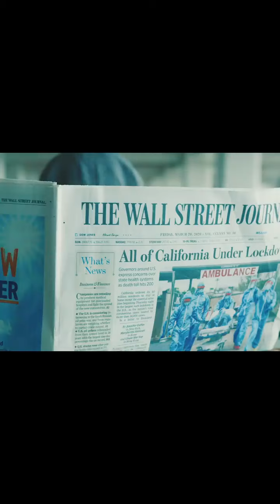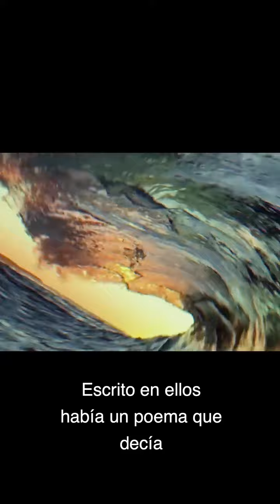The Only Vaccine is Love - MOTIVATIONAL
Together is How We Will Rise Above and Go Through this virus. Motivational